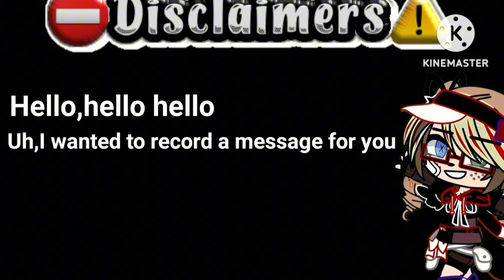Mangle back story meme Ft susie little sister pagie